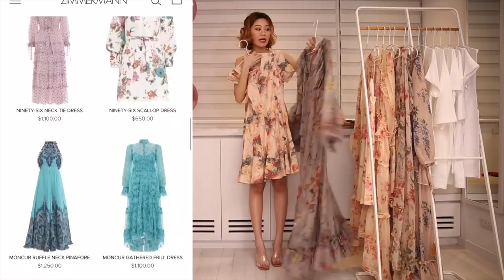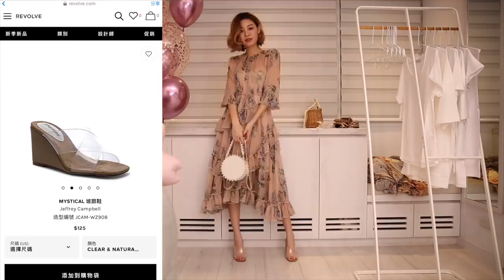Chiao_女人本命花花洋裝Zimmermann風試衣間 /婚禮好適合喔！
那天太過興奮了！
整個可以沈溺在花花洋裝系列中,
覺得當女生真好啊啊啊！
沒事！就是永遠都在尋找超美洋裝中而已！
我嘴巴上說Zimmermann貴,但其實已經買過一些他們家的東西了！哈哈哈！
之前去澳洲,
就已經臣服於這品牌的裙底下,
我想就是因為他們家特有的花中浪漫極致,
又不失最迷人的整體呈現,
所以這幾年更是火紅到不行,
大家都憧憬著這品牌的風格,
看到就覺得很有療癒感,很想趕快來試穿！
我想小金也一樣是很興奮找到這些韓貨吧！
Chic Kim & Miu這次有限時間的花洋裝們,
大家自己把握嚕！
他們官網跟臉書如下